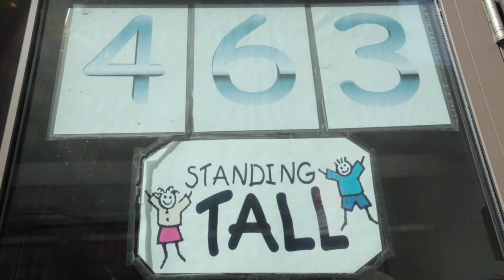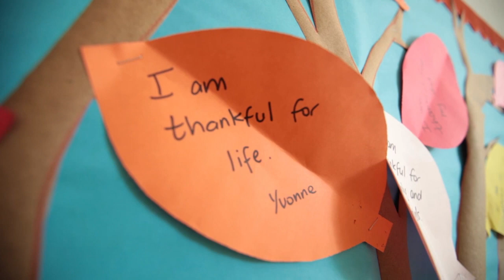Identity Theater Company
Take a peek inside the handi-capable world of the Identity Theater Company with its founder, Nicholas Linnehan.